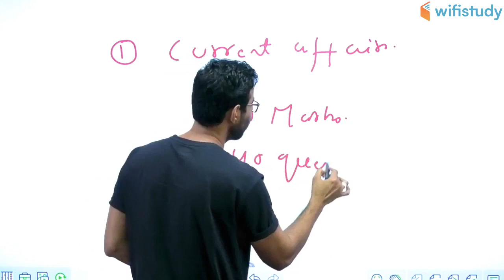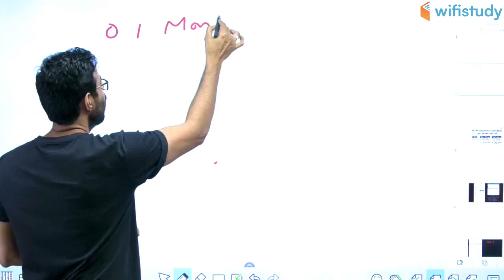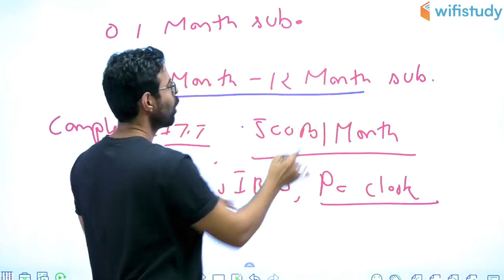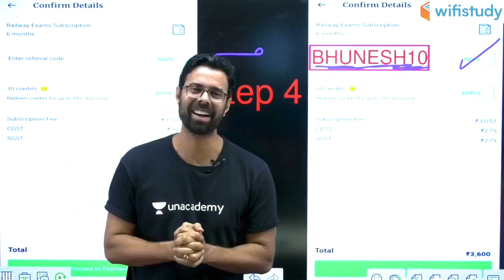RBI Assistant & SBI Clerk 2020 (Mains) | Current Affairs Course | Use Code “BHUNESH10” & Get 10% Off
SBI Clerk 2020 Mains | RBI Assistant 2020 Mains | Current Affairs Complete Course | RBI Assistant Mains 2020 Current Affairs | SBI Clerk Mains 2020 Current Affairs Complete Course

1. One Subscription, Unlimited Access
2. Learn from your favorite teacher
3. Real time interaction with teacher
4. You can ask doubts in live class
5. Limited students
6. Download the videos & watch offline

✿ Morning Shows:
05:00 AM - Current Affairs Quiz Show by Bhunesh Sir
07:00 AM - The Hindu Editorial Analysis by Vishal Sir
07:45 AM - फटाफट English by Harsh Sir
08:00 AM - Current Affairs Show by Bhunesh Sir
08:40 AM - Vocabulary Show by Harsh Sir

✿ Reasoning Super Series:
6:00 AM - Reasoning Warm Up Show by Deepak Sir

✿ RRB NTPC 2019 (CBT-1):
09:00 AM - General Awareness by Rohit Sir
09:30 AM - General Science by Neeraj Sir
10:00 AM - Reasoning by Deepak Sir
11:00 AM - Maths by Sahil Sir

✿ RRB Group D 2019:
12:00 PM - General Science by Ankit Sir
12:30 PM - Maths by Sahil Sir
01:00 PM - General Awareness by Rohit Sir
01:30 PM - Reasoning by Hitesh Sir

✿ RBI Assistant & SBI Clerk 2020:
02:00 PM - Reasoning by Puneet Sir
03:00 PM - English by Vishal Sir
04:00 PM - Maths by Arun Sir
05:00 PM - GA & Banking Awareness by Sushmita Ma'am

✿ REET, DSSSB, KVS, UGC NET & Bank:
05:30 PM - Computer by Pandey Sir

✿ SSC CHSL 2019:
06:00 PM - Reasoning by Hitesh Sir
06:30 PM - GK by Anadi Sir
07:00 PM - Maths by Naman Sir
07:30 PM - English by Harsh Sir

✿ SSC JE 2019 (Technical):
08:00 PM - Mechanical Engg. by Neeraj Sir
09:00 PM - Electrical Engg. by Ashish Sir
10:00 PM - Civil Engg. by Sandeep Sir

✿ All SSC Exams:
10:00 PM - General Studies by Aman Sir

✿ All Competitive Exams:
11:00 PM - Maths by Suresh Sir

✿ GK Super Series:
12:00 AM - Static GK by Sushmita Ma'am